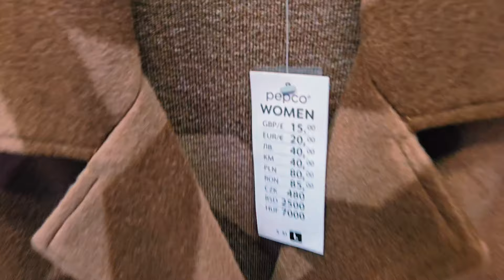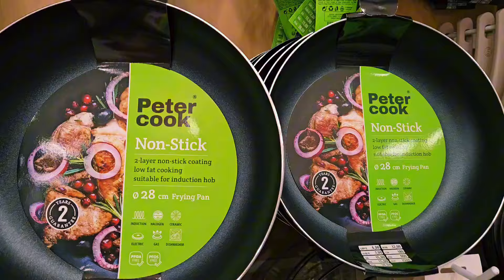Видео по просьбе.Еще они служат нам.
Прогулка по Каугури по улице Энгурес.Юрмала.Латвия.Все еще